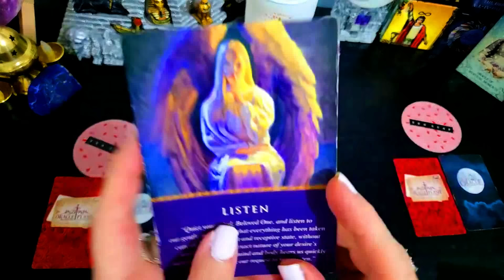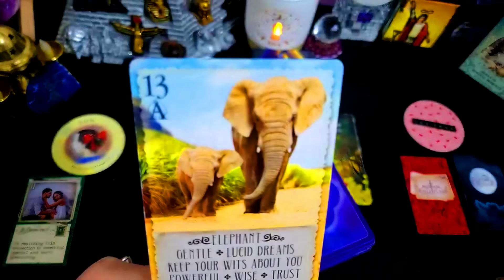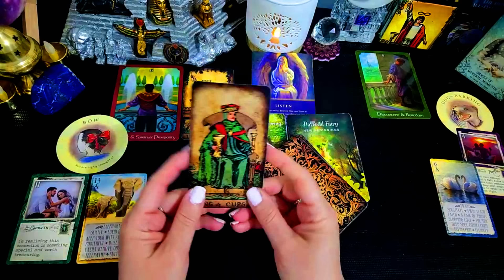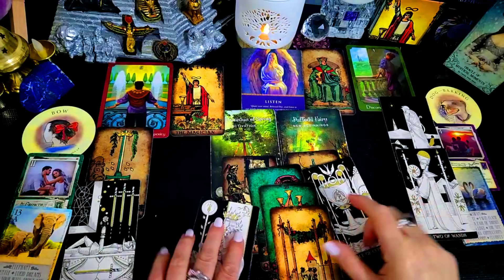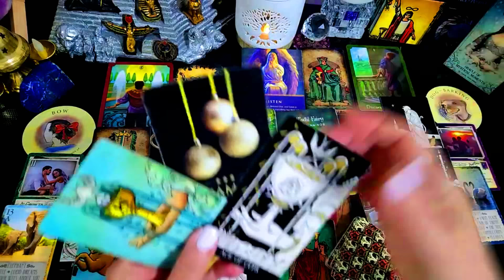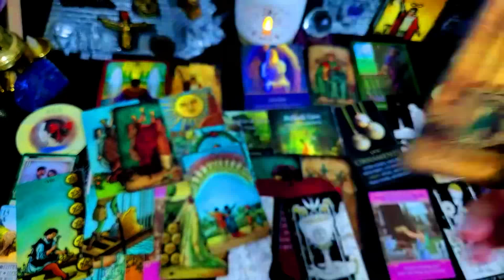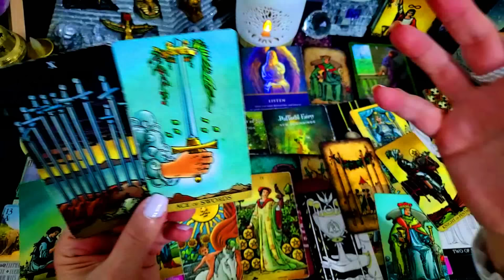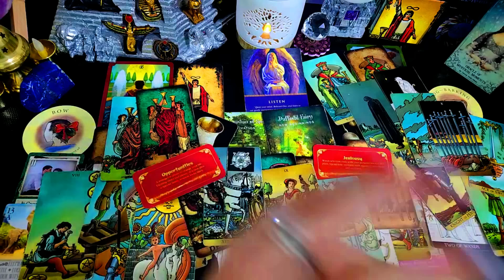TODAY'S MESSAGE FOR ALL SEPTEMBER 3 2024 ALL NEED TO 👀🎈55💞💰🎈LISTEN!⭐OMG ^ SO MUCH TO CELEBRATE!⭐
Sincerely